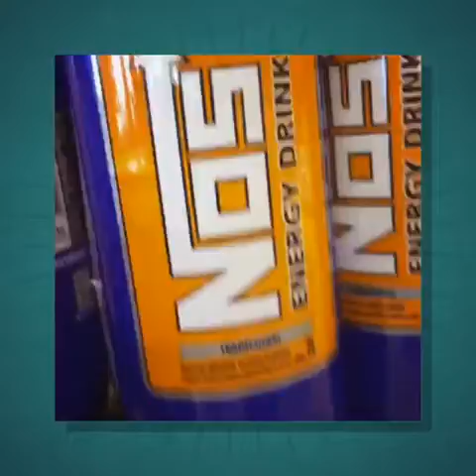Supermercados japao barueri